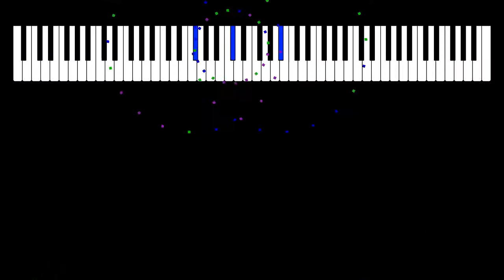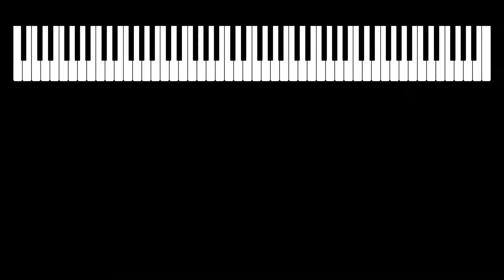NPO6: Fin d'un rêve — Piano composition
Enjoy my original piano composition "NPO6 : Fin d'un rêve", and the music visualization software I developed to make fireworks out of music.